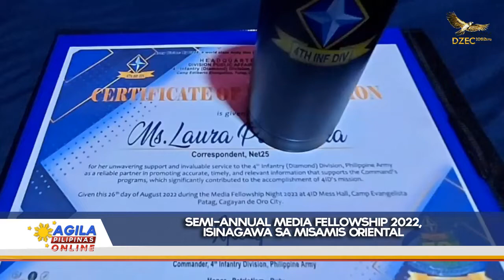Semi-Annual Media Fellowship 2022, isinagawa sa Misamis Oriental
Nagsagawa ng semi-annual Media Fellowship 2022 sa Misamis Oriental na may temang "Sustaining Partnership, Building Bridges for Peace and Development" na ginanap sa 4ID Mess Hall sa Camp Evangelista.

Pinangunahan ito ng 4th Infantry (Diamond) Division, Philippine Army na ang Commander ay si Major General Wilbur C. Mamawag at dinaluhan ng mga media personnel na nagmula sa Northern Mindanao, Iligan City at CARAGA Region.

Bawat isa sa kanila ay nakatanggap ng token at Certificate of Appreciation mula sa 4ID bilang pagkilala sa kanilang naging papel sa pagbabalita sa lahat ng accomplishment kasama na ang paghahatid ng mga pangunahing serbisyo sa mga far flung community.